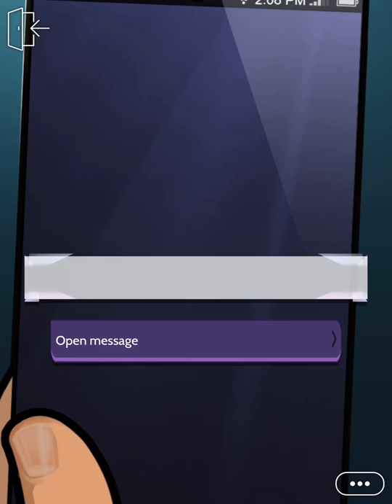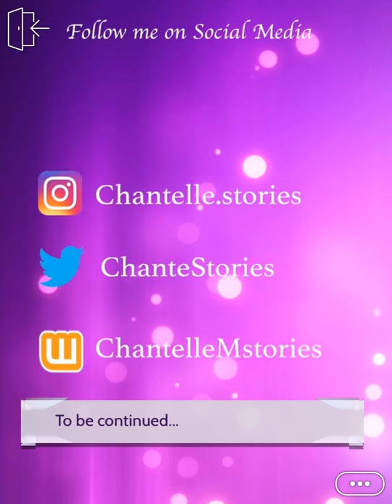Stripped (episode 18)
You are a former stripper who  is trying to escape fron her past. Will it come back to haunt you?

This is not my story so go support the author by reading this sory on the Episode App

follow heron instagram: chantelle.stories